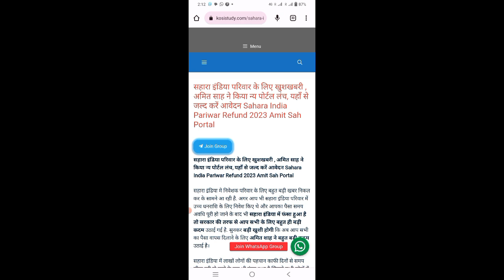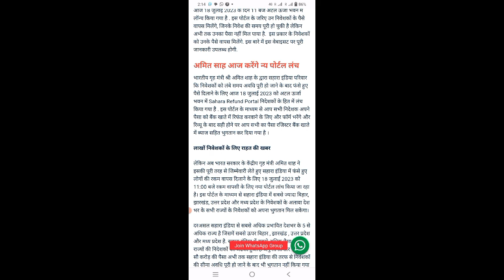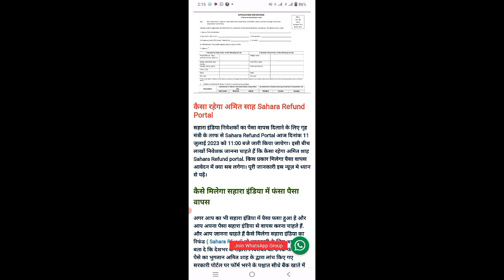Sahara India portal 18 July 11 baje lanch । सहारा इंडिया के निवेशक जल्द करें अप्लाई। जाने सब कुछ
dosto es video me batya gya hai
 Sahara India ka portal kab lanch hua hai our our dacument Sahi karayen jald apply karen
YOUR VIDEO QUREYS :-
✔️1.
✔️2.
✔️3.
✔️4.
✔️5.